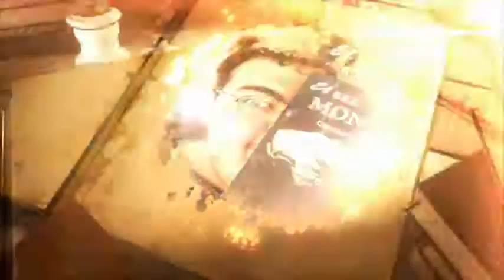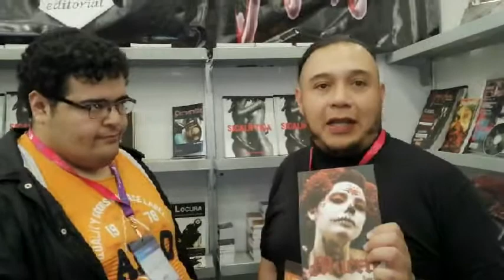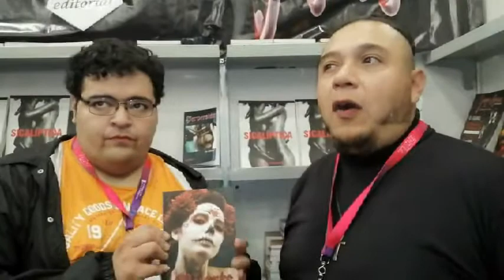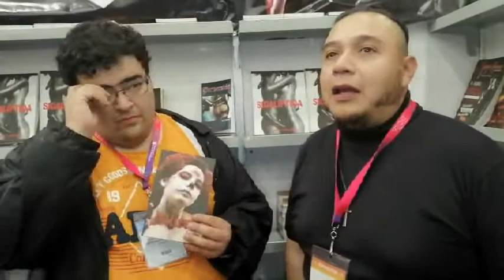Entrevista con Cristhian Chavero Lopez, autor de Muertes; Las Puertas de La Literatura